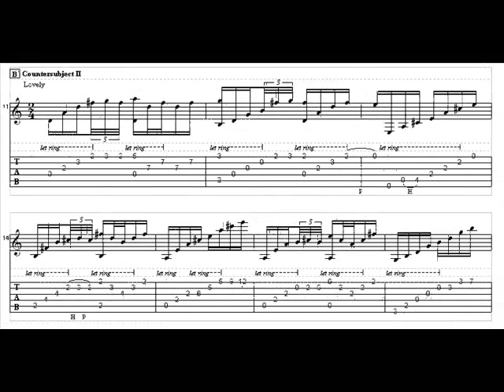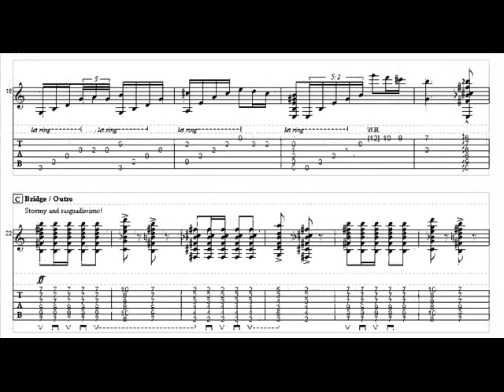Prelude in Bm for guitar - Richard Baltrusch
Full title: Prelude no 3 in Bm for guitar
pf: MIDI
Tempo: Allegro vivace (120 bpm)
General description: A quick piece I started yesterday night. Finished it today and I'm quite proud of the final result. While it may seem as generic, normal Spanish classical music, it is still a lovely prelude. Its character is mainly defined by quick arpeggios and 32th note triplets.
Personal opinion: Lovely - it sure does evoke the heat that brings my little island down at the moment :P

Composed by Richard (Ritchie 'Crimson Diamond') Baltrusch.